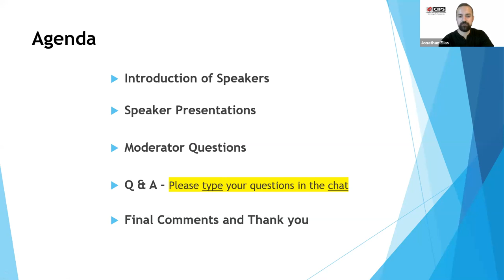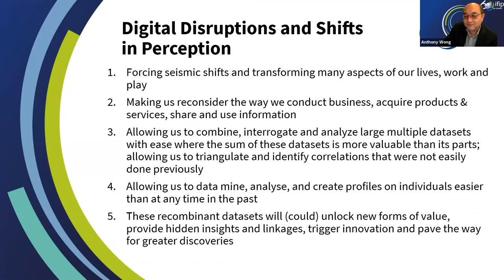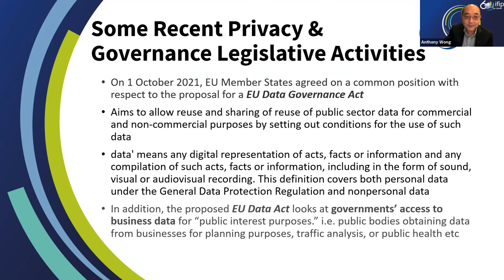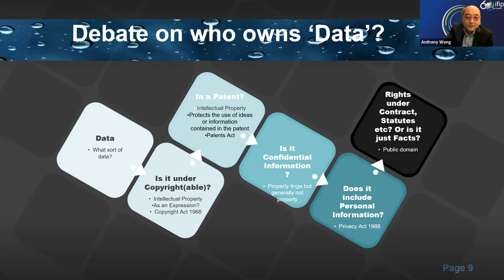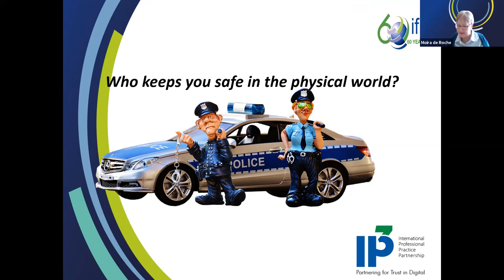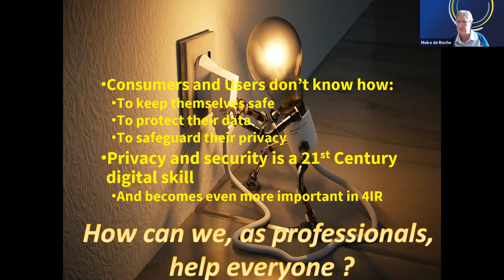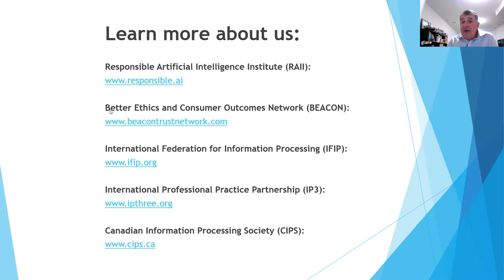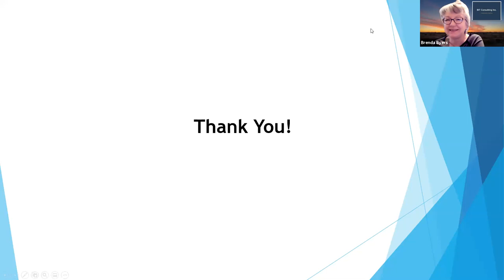CIPS IFIP 60th Event Speakers Panel: Data Privacy and Digital Governance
Recording of the "CIPS IFIP 60th Event Speakers Panel: Data Privacy and Digital Governance" that took place on November 1st 2021 during "IT Professionalism Week 2021"